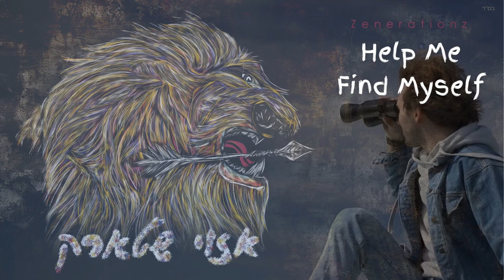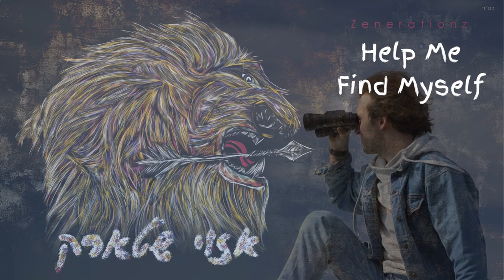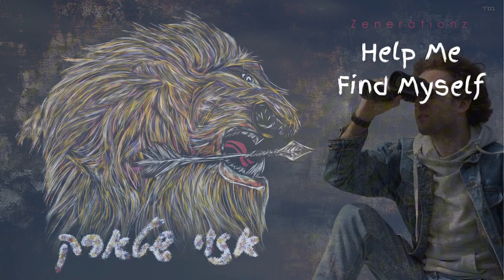Zenerationz - Help Me Find Myself - אזוי שטארק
Composed and Sung by: Zishe Lieber
Recorded and Mixed:  @Zenerationzrecords
Cover art: Zishe Lieber & Eitan Vazana
Video sourced by: FreePik

Contact Zenerationz: zenerationzrecords @gmail.com or on telegram ​⁠

Stream ״אזוי שטארק״

Amazon Music

Description:

This song of prayer was written when I first started my journey of return to Hashem and the torah. It’s a song with a cry out for help. We need help from Hashem to help us find the right and correct way that was made for each of us individually. This song is a prayer for exactly that.
This song was originally recoded on a one take video in my parents kitchen. I’m releasing it on the album in a studio version as this song is one of the songs I live by till today and comes into many of my prayers.

Lyrics:

נפלתי עמוק לתוך הבור
לא רואה את האור
הכל מרגיש שחור
בבקשה אני קורה לך קה
תראה אותי אני פה
תרחם אליי
אני כבר לא יכול ליפול

Your name I call
Tears shed my eye
Still I can’t cry
No feelings
Really numb
I really want to try
Shine on me your light
Help me get up
Help me hold tight
Brighten up the night
So I could be your knight
Help me fight my frights
Help me hold on to me tight
Till I can run
Help me hold me tight

Please god help me find myself teach me who I am
Help me know you better
Help me follow your paths

Teach me who I am

איך בעהט דיר באשעפער
געב אויף מיר א בליק
דיינע מלכים צי מיר שוין שיק
איך וויל זיין גיט
העלף מיך טרעטן מיינע טריט
העלף מיך טיהן
נאר וואס איז ריכטיג וואס איז גיט
העלף מיר פין די בלאטע פין די טיט
העלף מיך פארשטיין וואס איז אין מיין kit
אזוי פיהל צייט האב איך פארווארפען אין די ים
יעצט די איינציגצע זאך וואס האלט מיך ציזאם
איז מיין גראם
זינגען צי דיר איז אלץ וואס איך פארשטיי
איך בעהט דיר באשעפער מיר באניי
I want to be good
I’ll do it yes I’ll try
טוב לי תורת פיך מער ווי גאלד
איך וויל לערנן דיין ווערטע
לערן מיר דיינע ליד
לערן מיר מיין הארץ
תנגן לי את הקליד
I’ll follow your lead
Do it all restart it from the start
Restart it from the start

Just teach me who I am
And most of all give me געפיהל